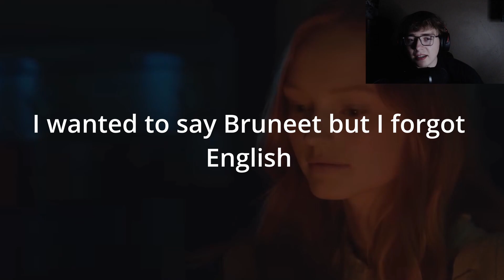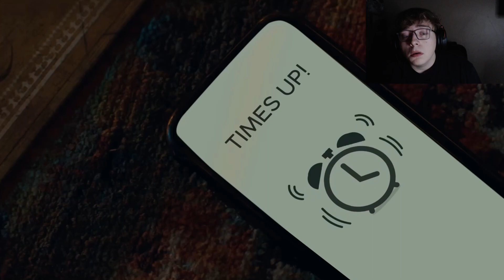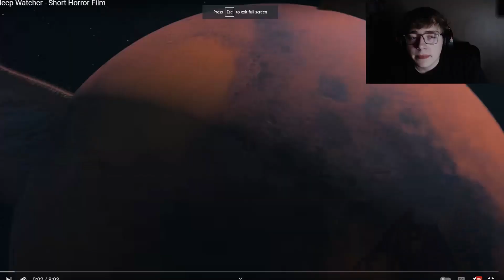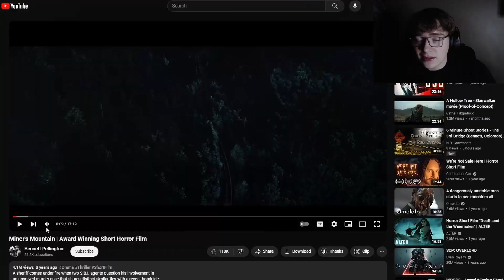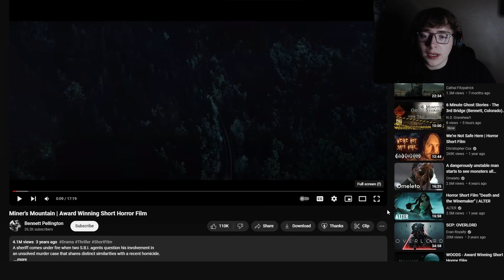They Were WATCHING Me The Whole Time!!! | Scary Videos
Hope You Guys Have a Good Day and if you guys want more videos like this you know what to do.

SUBSCRIBEEE!